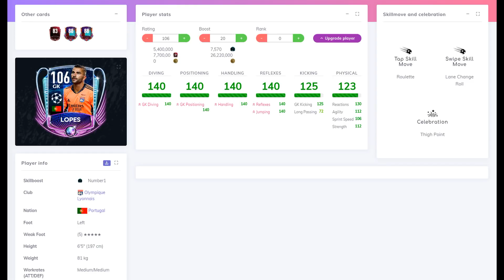LOPES Champions League Обзор Игрока FIFA 20 mobile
Лопеш из лиги чемпионов как он играет в фифа мобил 20.